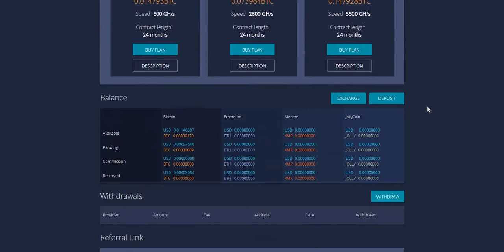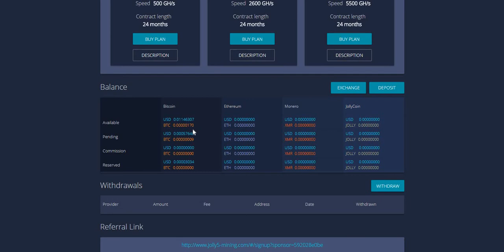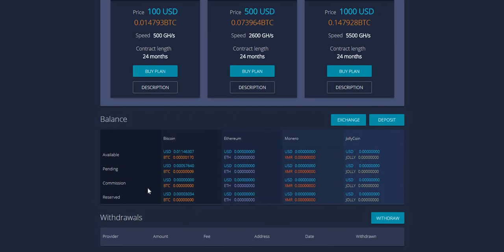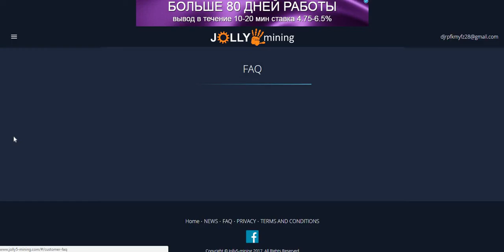Без вложений! JOLLY5 - майнинг. Бонус 70 $